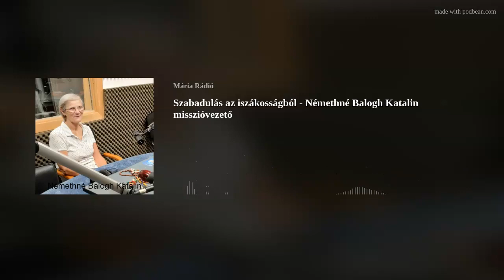Szabadulás az iszákosságból - Némethné Balogh Katalin misszióvezető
Némethné Balogh Katalin, a dömösi iszákosmentő szolgálat vezetőjének bizonyságtétele.
"Az alkohol és én" műsor szerkesztő-műsorvezetője Óváryné Herpai Dóra.